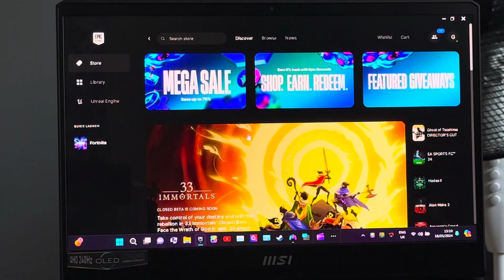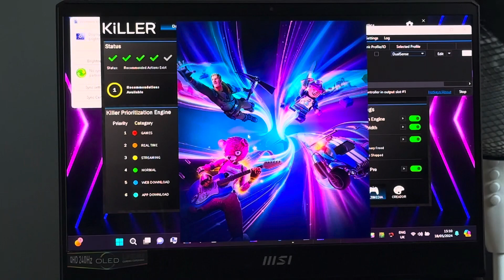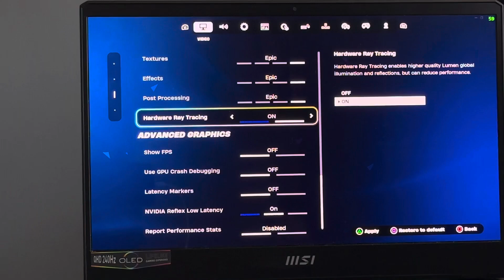Fortnite - MSI Raider GE67HX + RTX 3080 Ti and (Thoughts)